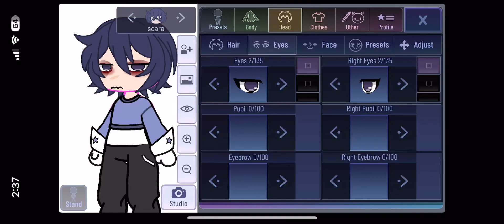Genderbent kazuha and scara bc i have no content ideas shitting tears